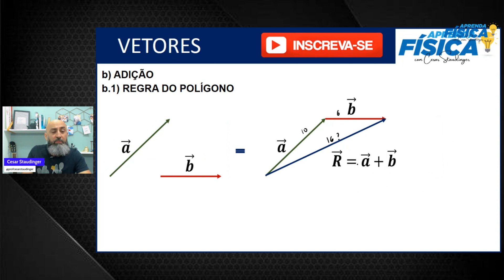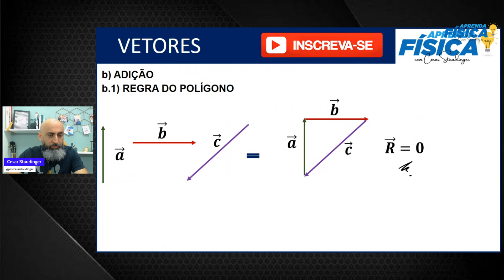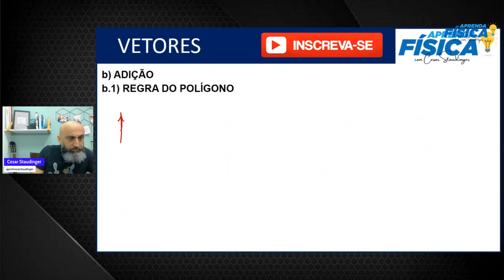Aula 3: Quer aprender a vetores facilmente? Vou te ensinar a Regra do Polígono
Esse vídeo faz parte da nossa playlist de vetores para iniciantes, que visa prenncher essa lacuna matemática da física. Aboradaremos os conceitos preliminares desse grande tema. A física básica precisa muito desse tema para se desenvolver. Vamos aos estudos, a partir do zero. totalmente voltados, como disse anteriormente, para iniciantes. Regra do polígono.